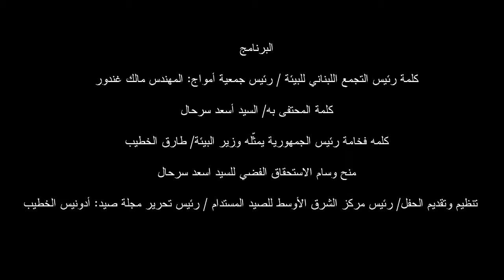رئيس الجمهورية يمنح أسعد سرحال وسام الاستحقاق الفضي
قلد رئيس الجمهورية العماد ميشال عون ممثلا بالوزير السابق طارق الخطيب، ممثل منطقة الشرق الاوسط للمجلس العالمي للطيور المدير العام لجمعية حماية الطبيعة في لبنان، اسعد سرحال، وسام الاستحقاق اللبناني الفضي، في احتفال دعا اليه التجمع اللبناني للبيئة في فندق “كورال بيتش” لمناسبة نيل سرحال جائزة “ميدوري” للتنوع البيولوجي العالمية في اليابان.